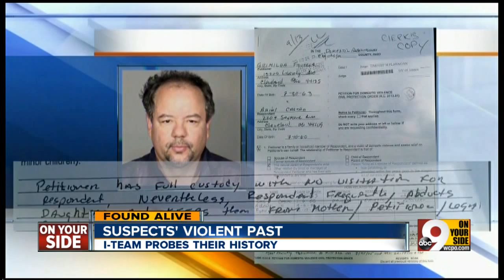Details in Cleveland abduction case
9 On Your Side Jason Law reports details live from Cleveland.